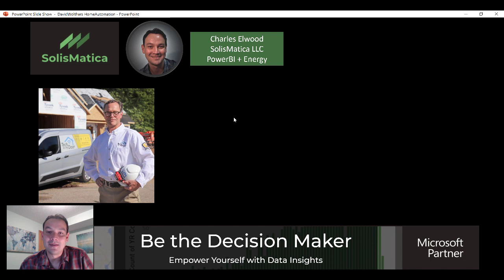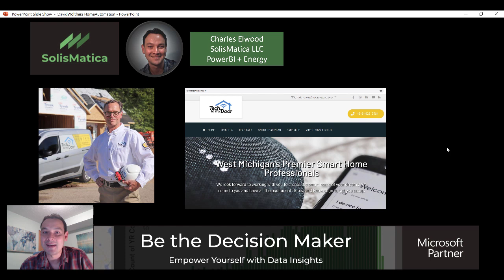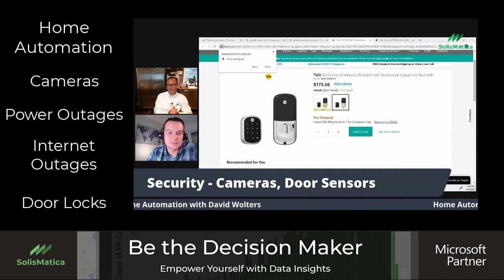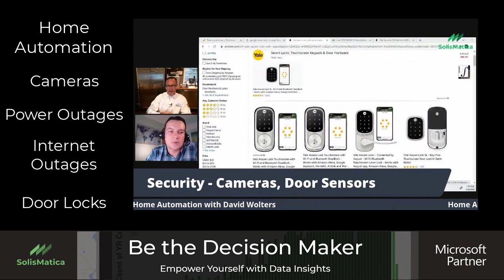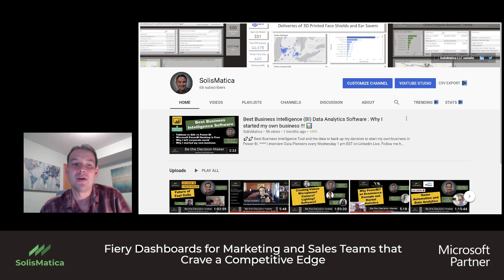Home Automation Products : Security Cameras, Door Locks, Backup Power (UPS), and Backup Internet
Join David Wolters (Founder of TechtomyDoor) for a quick video tour of some Home Automation Products out there.
One of the main areas for smart home automation is to boost security around your home so we discuss :
- Cameras
- Power Backup Systems (Uninterruptible Power Supplies)
- Internet Backup Systems
- Door Locks

Help me get my own custom URL on this Youtube Channel!

This channels goal is to help YOU answer the following questions :
Are you a DECISION maker for YOUR company, and just overloaded by information?
Are you in the corporate world and realize that this isn't the life for YOU?
Are YOU a CURIOUS person that just wants to learn about new technologies and ideas?

If you answered YES to the above questions, join me and the community I am building in this channel to help YOU make better decisions with data, reinvent yourself with a new work identity, and learn something new!!